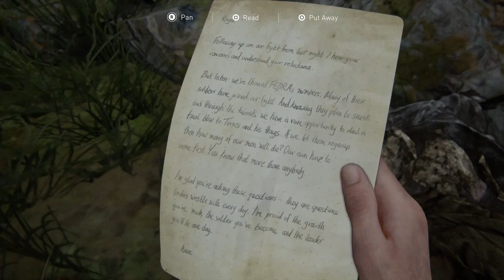The Last of Us Part 2 Explore Area Around the Tank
The Last of Us Part 2 Explore Area Around the Tank. It's not just the collectibles that are important, but also the scenery and the evidence of someone that came along before Ellie and Dina.